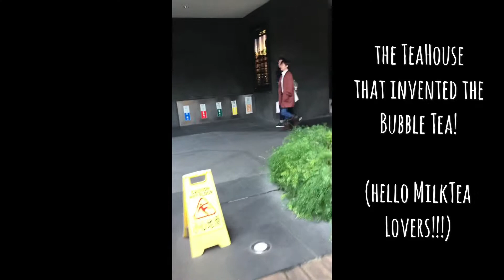Taipei Travel - Food Places (Din Tai Fung, First MilkTea, Night Markets)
Tour around Taipei. First Bubble MilkTea. Original Din Tai Fung. Night Markets. Giant Panda Eating.